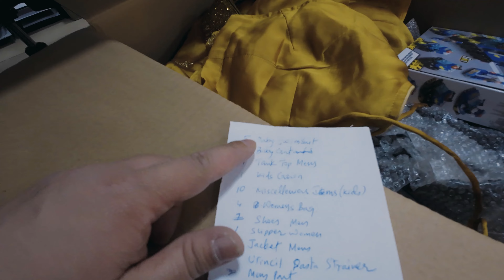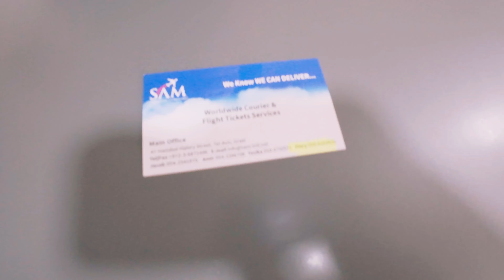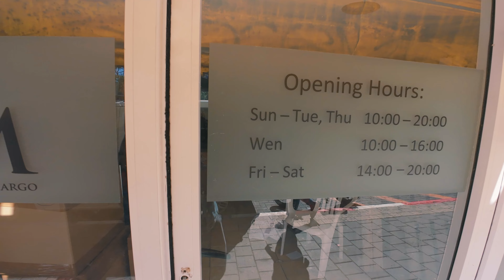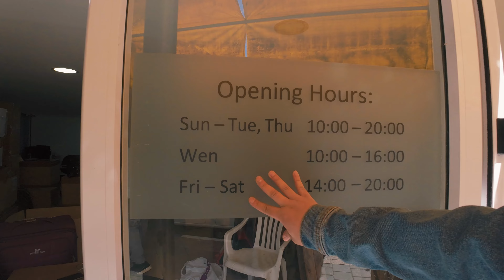How to send Parcel from Israel 🇮🇱 to India 🇮🇳 🇳🇵 🇱🇰 ​⁠@Dawaanusha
Sending Parcel from Israel to India detail informations
Sams International
30 nis per kg + GST 120 nis
Air (21 days)
Cargo ship (3 months )

Phone number and details
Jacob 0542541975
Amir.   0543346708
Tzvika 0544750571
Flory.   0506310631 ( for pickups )